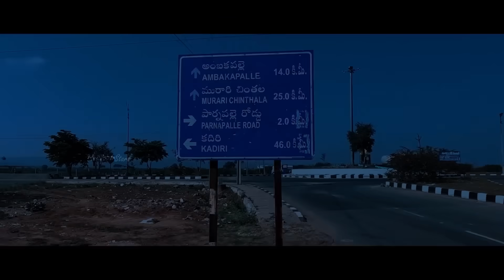31 March | లోకేష్ Z క్యాటగిరి, కడప ఎంపిగా షర్మిల, 'వివేకం సినిమాని అడ్డుకోలేకపోయిన వైకాపా